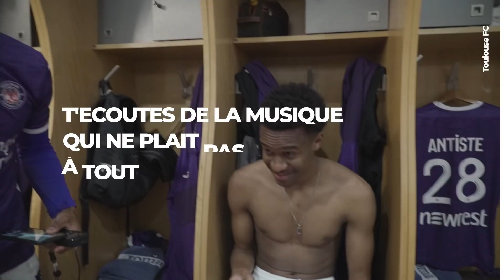À la bonne franquette avec Nathan Ngoumou, milieu de terrain du TFC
C'est le plus toulousain de nos Violets ! Notre milieu de terrain Nathan Ngoumou est au club depuis l'âge de 5 ans. Alors au moment d'évoquer ses souvenirs de Pitchoun, le menu est copieux mais délicieux !

Entre foot, musique, cinéma, mode et bulletin de notes, l'univers de Nathan Ngoumou ne demande qu'à être exploré, et partagé. Ça tombe bien, il vous raconte tout ça, toujours avec le sourire, et à la bonne franquette !